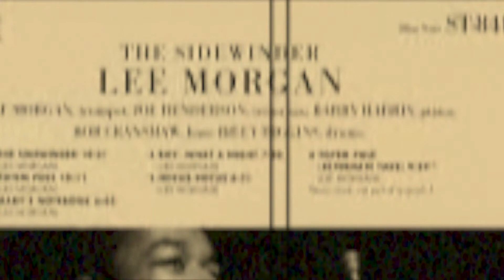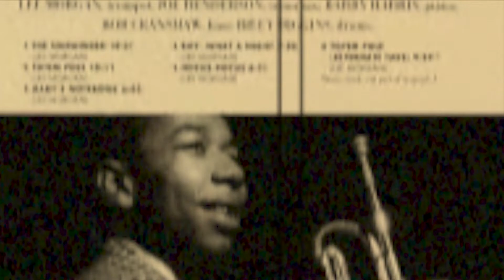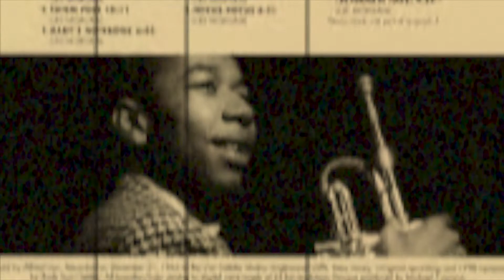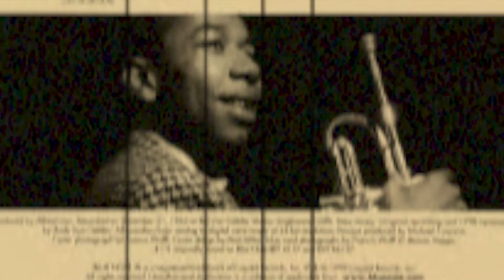リー・モーガンの『ザ・サイドワインダー』1967年と1996年の評論を紹介／スイング・ジャーナル、ジャズ批評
トランぺッター、リー・モーガンを代表するアルバム『ザ・サイドワインダー』の評価。1967年のいソノてルヲ評（スイング・ジャーナル）、
1996年の村井康司評（ジャズ批評）を紹介しています。